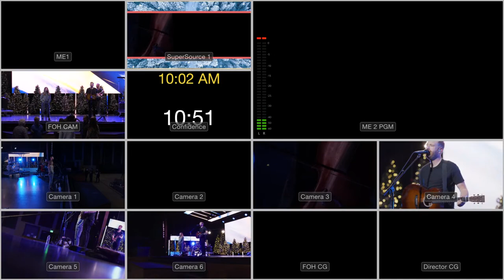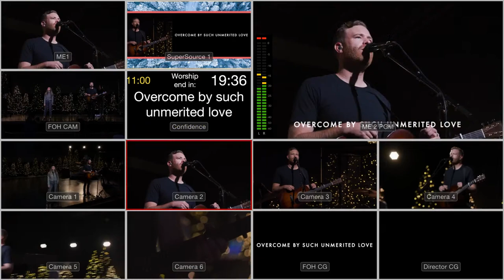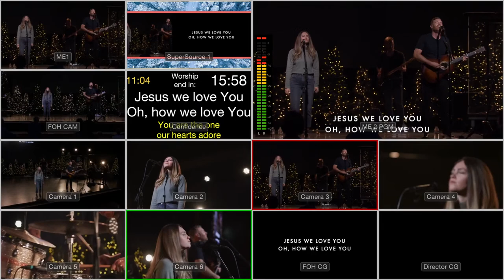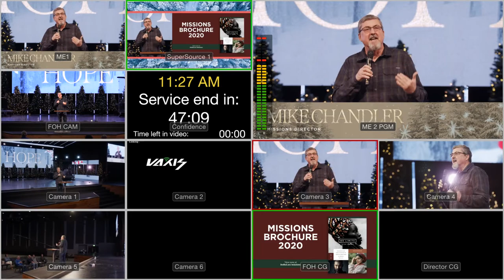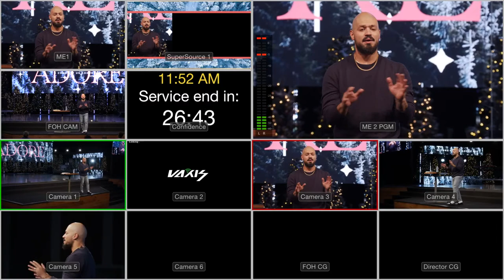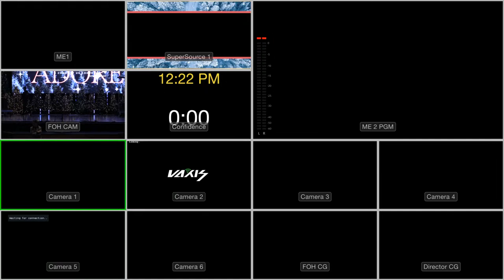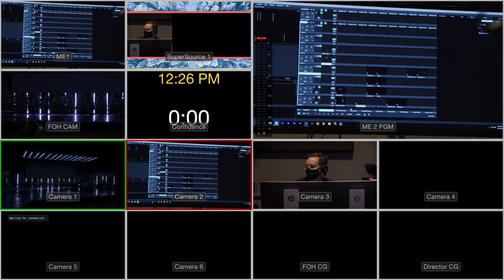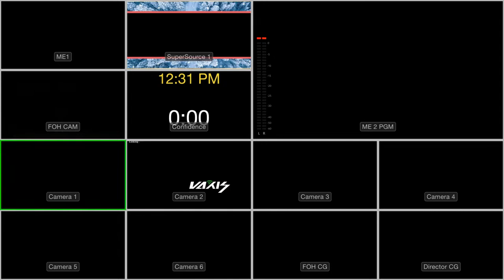Sunday Morning Multiview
Bethel Production prides itself in the fact that we almost entirely cut our productions LIVE.  If it goes live anywhere, then 99% of it is a live cut.  We rarely edit any of our weekend services in anyway.  There's always that exception, but everything you see and hear is real, live and unrehearsed. In fact, we don't Iso cameras typically. We do track audio just incase. We believe in prepping for all scenarios. If you're prepared for anything, it creates the flexibility to be spontaneous. We start with a plan, but can ditch that plan at any moment. If God moves in a different direction then us, then we yield to that.

The purpose of these multi's isn't just to watch and listen to learn, but to see and hear the heart of worship we all carry in our craft.  This is not a capture and serve ministry. This is a worship and offering ministry.  We seek to bring the Lord our best every single time.  We want to present HIS heart in hopes that he will "show off".  We implore you to receive as we are receiving.  Blessings friends!

social handle:  @Bethel Production